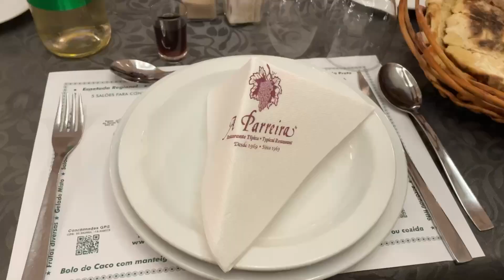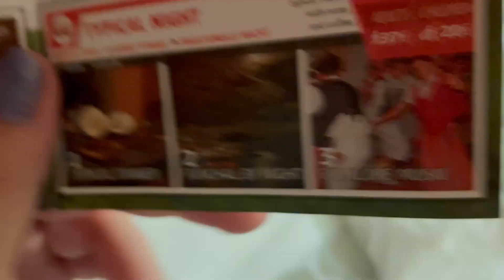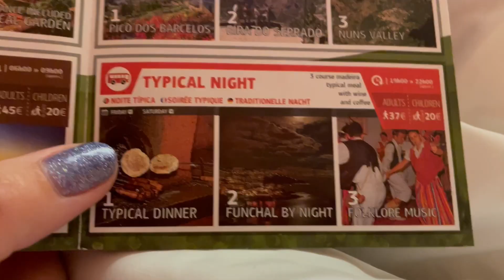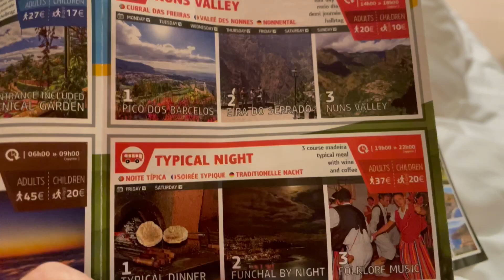Girls trip to Portugal Madeira 🇵🇹 First day at Typical Night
Hi, this video little bit delay. Its from September 2022. When you  went on holidays to Portugal Madeira with my friends to spend some days away.

If you are new here my name is Ruta and I am lithuanian and my husband Junaid is pakistani. We have two beautiful daughters and uploading videos daily. Thank you guys for the support and nice comments ❤️

Aiza is 4 years old and she is naughty little girl. She is our joy and happiness
Anaya is 5 years old and she is our sunshine. She is a very special girl with a special needs. She is diagnosed with HIE grade 3, cerebral palsy, epilepsy, CVI. She is our miracle and our strength.

Amazon Wishlist:

Some of our Amazon favourites: